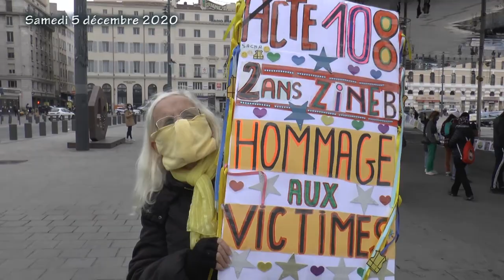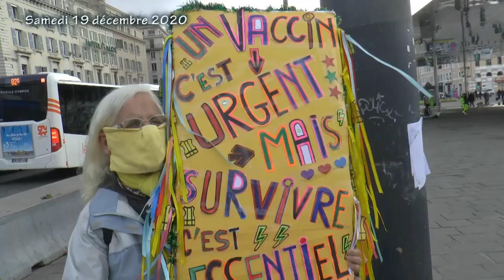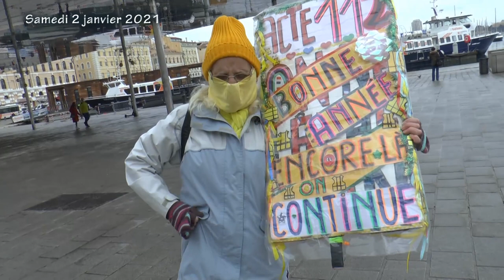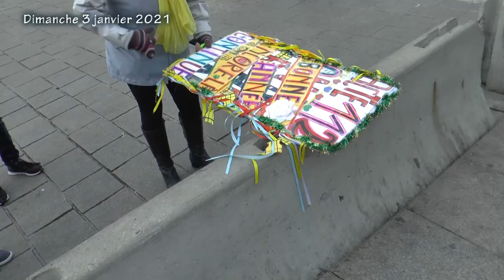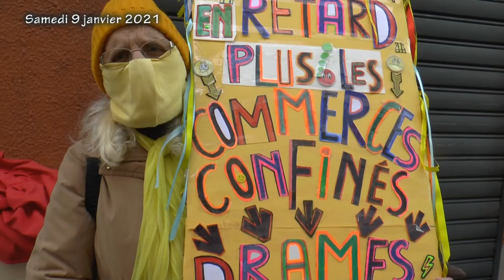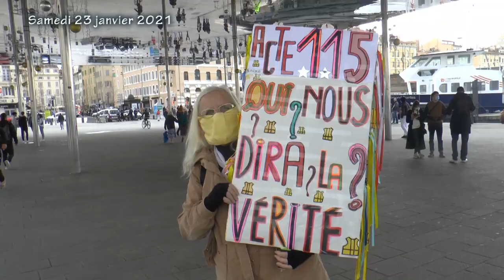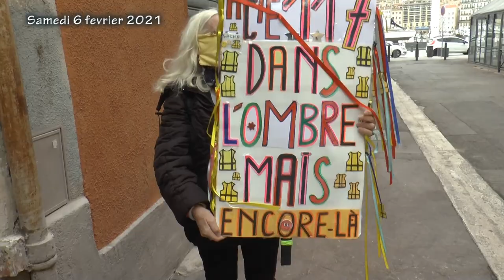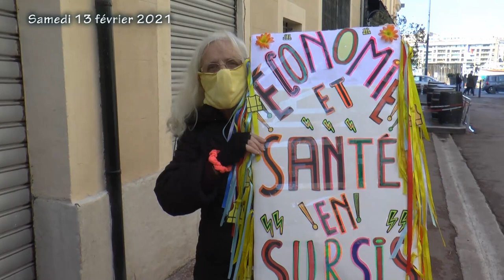Rosy toujours là ! (Actes 108 à 118, Gilets Jaunes Marseille)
En attendant mon résumé des luttes GJ depuis août 2020 (20 épisodes déjà montés), je ne veux plus faire attendre Rosy et ses fans, alors je vous livre plus de 2 mois de ses fameuses pancartes